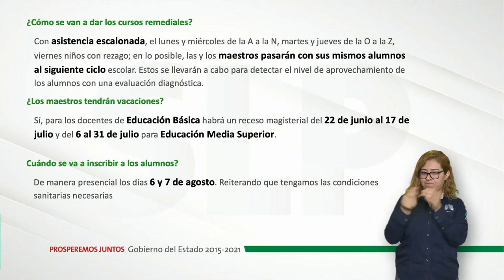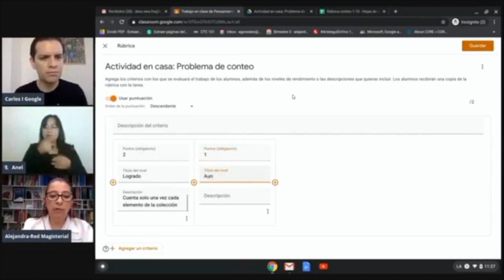SEGE anuncia fechas para el regreso a clases en SLP.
SLP.- En rueda de prensa, el titular de la Secretaría de Educación del Gobierno del Estado, Joel Ramírez Díaz, dio a conocer que este viernes 5 de junio concluyeron las clases a distancia para la educación básica en San Luis Potosí.

"Es el último día de actividad de educación a distancia, hoy dejan de hacerse las transmisiones y comienzan después las actividades de verano que estarán haciendo actividades lúdicas culturales y recreativas en los mismos espacios, frecuencias y sitios que se utilizaron para la educación a distancia", explicó.

Adelantó que los días 18 y 19 de junio se destinarán para la entrega virtual de los resultados de la evaluación final, así como de certificados y boletas, mientras que del 20 al 24 de julio se iniciará con una fase intensiva de capacitación a docentes en contenidos y estrategias relacionadas al regreso de clases.

Luego informó sobre los pormenores correspondientes a las inscripciones y la fecha tentativa para que los estudiantes inicien el nuevo ciclo escolar.

"Las inscripciones se habrán de efectuar del 6 al 7 de agosto, se exenta del examen de admisión a nivel de secundarias y se procederá para la admisión de este nivel educativo los criterios que se emplearon para las preinscripciones que se llevaron a pasado mes de febrero", dijo.

Luego agregó: "Al regresar, los alumnos lo harán el 10 de agosto para una evaluación diagnóstica y actividades y cursos remediales que tienden a regularizar las áreas de oportunidad que hubiera en aquellos alumnos que no tuvieran los aprovechamientos

Por último, indicó que habrá un receso escolar para los docentes que va del 22 de junio al 17 de julio, mientras que para los alumnos será del 8 de junio al 7 de agosto.